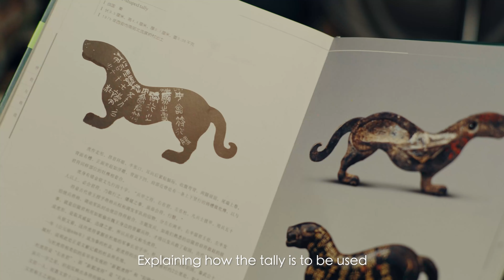Rise of Kingdoms X Shaanxi History Museum | Global Civilizations Collab Project Part 1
For the first stop of the Global Civilizations Collab Project, Rise of Kingdoms has partnered with the Shaanxi History Museum. Watch the video to learn about the earliest known bronze Tiger Tally of Du County from ancient China, and you will be able to obtain the Tiger Tally Decoration in-game through our exclusive Anniversary Events starting from September 19th!